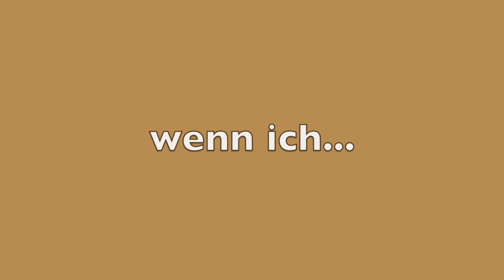"wenn ich..." von Thomas Schafferer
mit
Florian Hackspiel

Kamera und Regie: Markus Kupferblum

Dank an das Café Engländer

Aus der Reihe: "Poetische Ausblicke aus dem lyrischen Lockdown"

aus seinem Buch
"500 Polaroids einer Reise durch Europa"